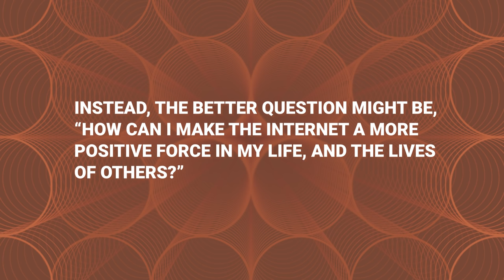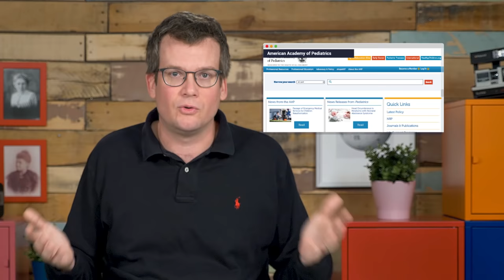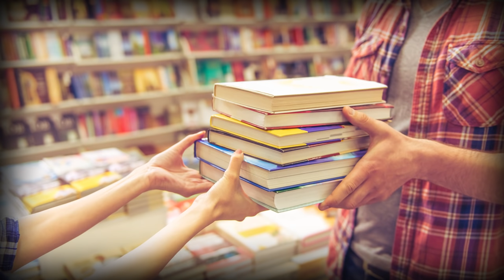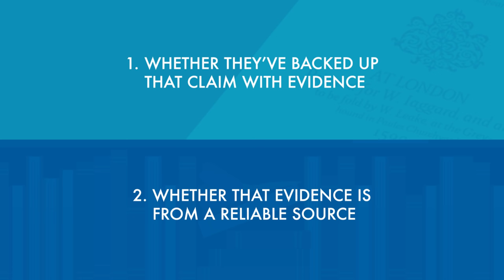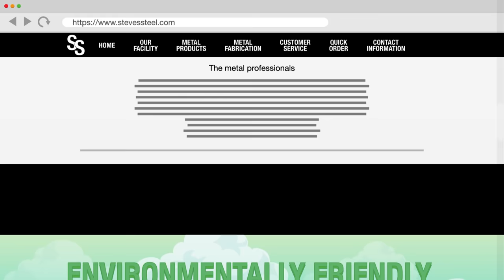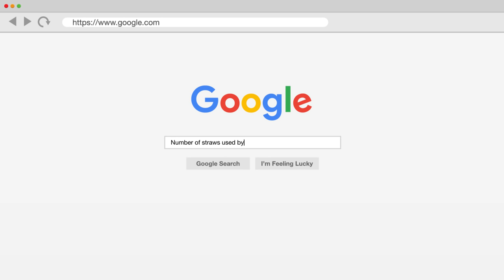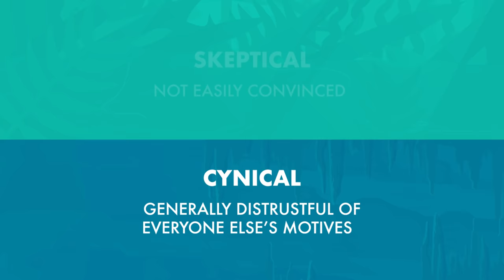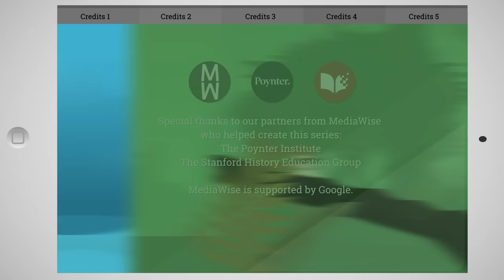The Facts about Fact Checking: Crash Course Navigating Digital Information #2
We're off to fact-checking school. This time, John Green is teaching you how to fact-check like the pros. We're going to walk through the steps that professionals follow, including figuring out who is behind the information we read, why they're sharing that information, and what kind of evidence exists to back up the claim. We'll also talk about the difference between skepticism and cynicism.

Special thanks to our partners from MediaWise who helped create this series:
The Poynter Institute
The Stanford History Education Group (sheg.stanford.edu)

MediaWise is supported by Google.